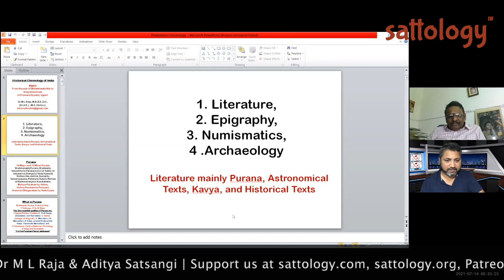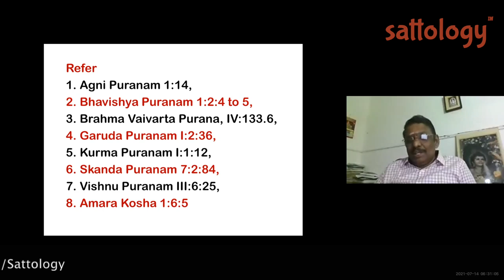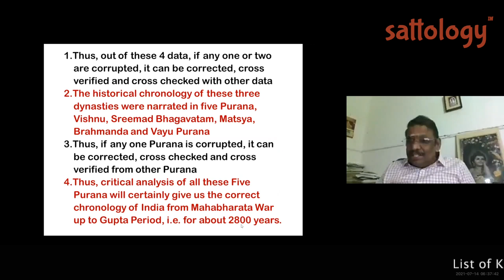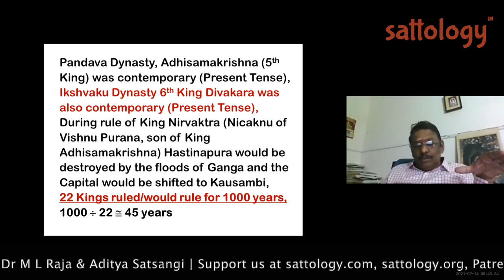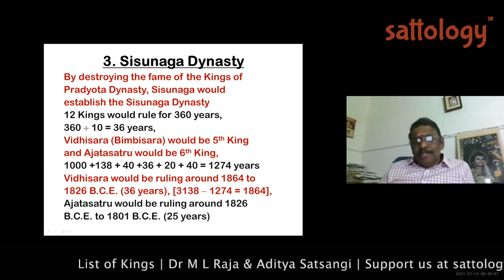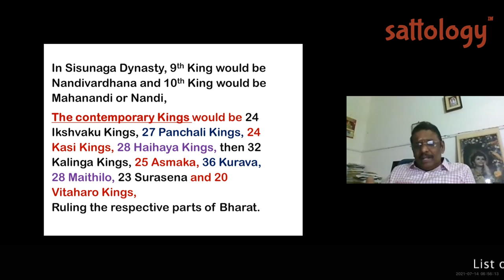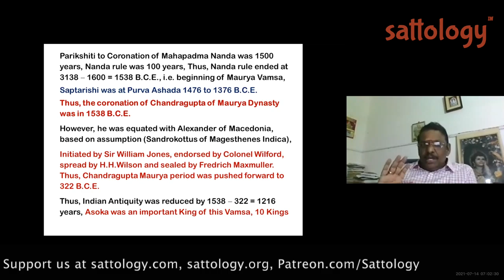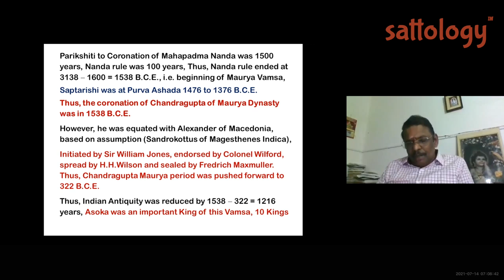Dynasty of Kings from End of Mahabharat War to 1376 BCE; Sattology, Dr M L Raja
Please watch this video to learn interesting insights on Dynasty of Kings from End of Mahabharat War to 1376 BCE; Sattology, Dr M L Raja

Support us to help spread the knowledge of Sanatana Dharma.